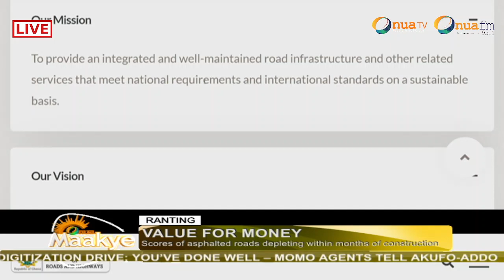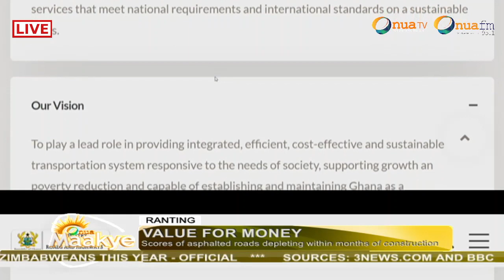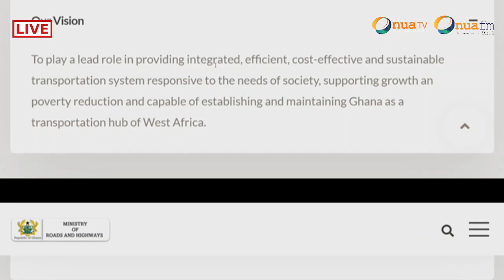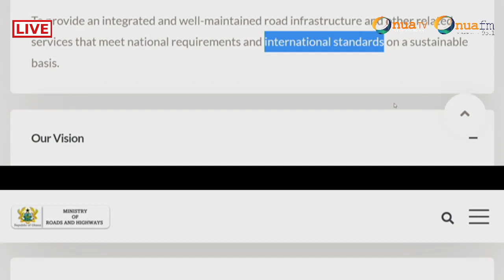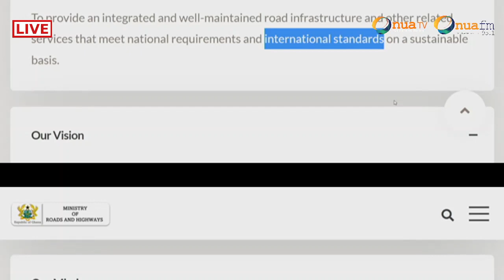Yaa Titi furiously on Roads Minister to also double up on the horrible state of roads in the country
Where is our Mr Double-up, Hon Kwasi Amoako-Attah (Roads Minister)?  - Yaa Titi furiously on Roads Minister to also double up on the horrible state of roads in the country.